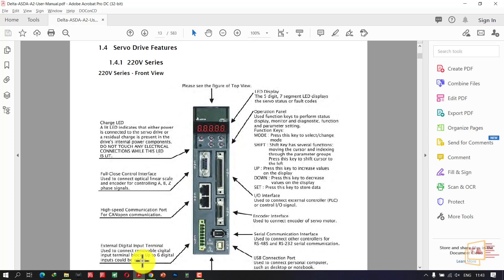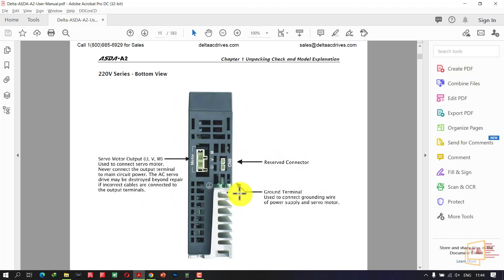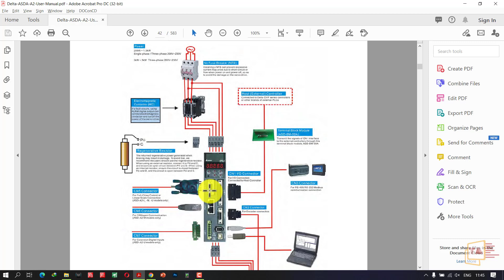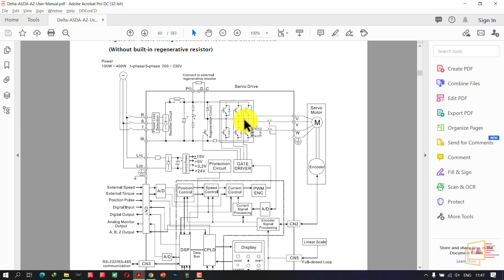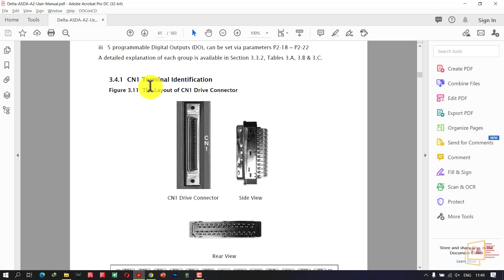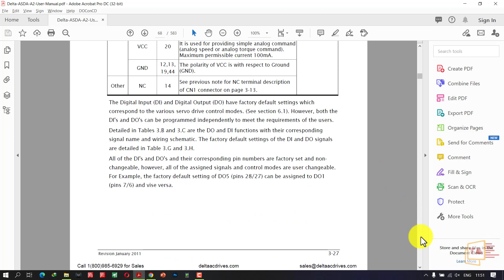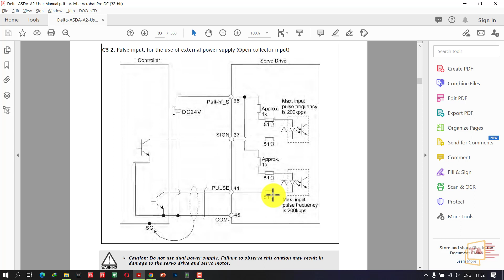Delta Servo Drive பத்தி தெரிஞ்சுக்கலாம் வாங்க!!! | Delta Servo Programming in Tamil